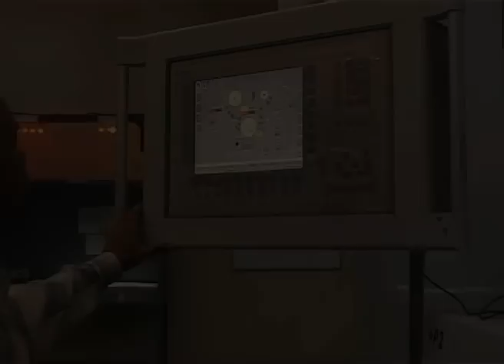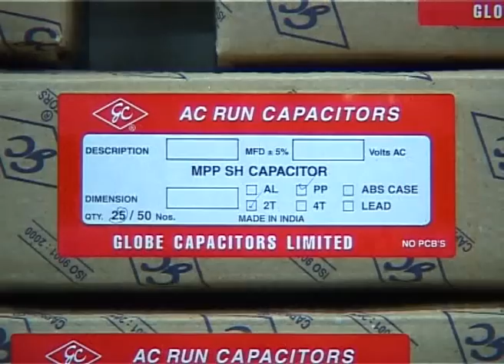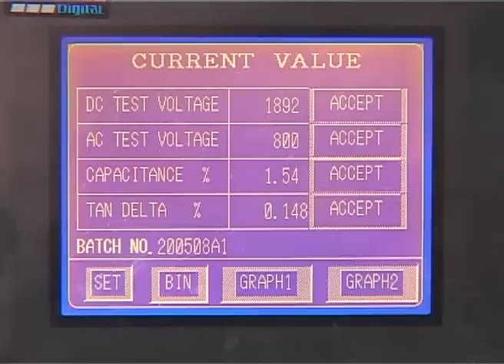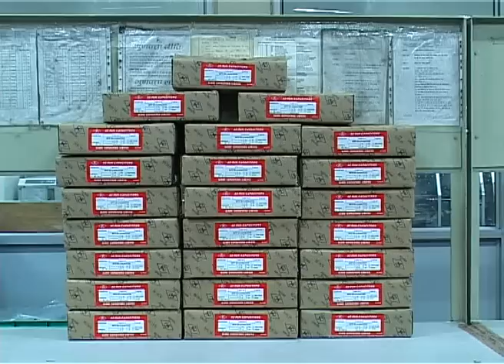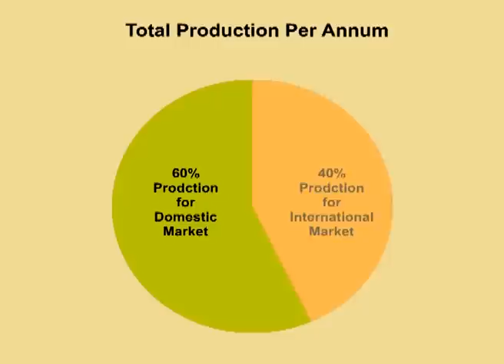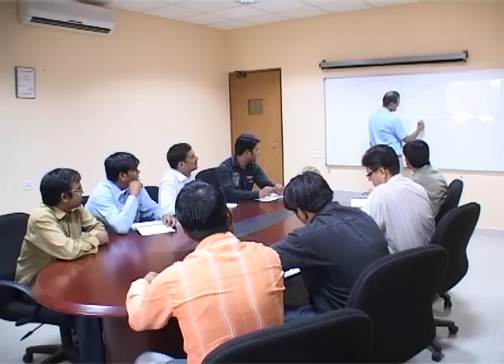GLOBE CAPACITORS CORPORATE FILM BY KAANAV INC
GLOBE CAPACITORS CORPORATE FILM BY KAANAV INC. CONTACT AT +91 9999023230